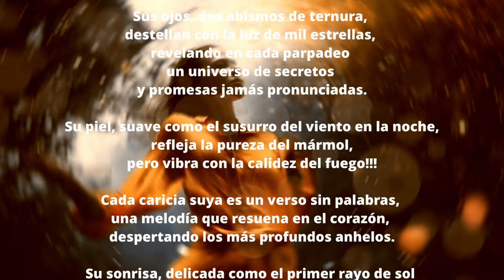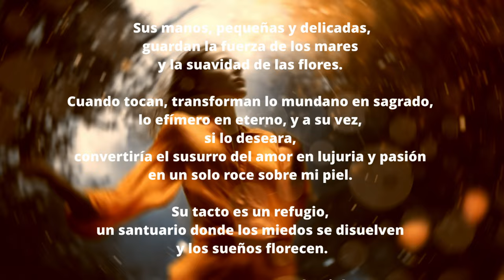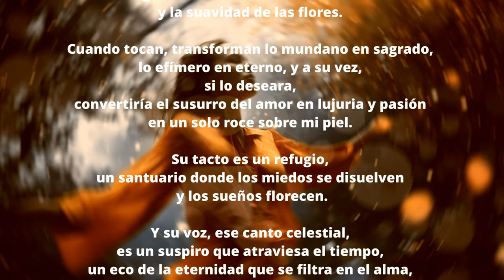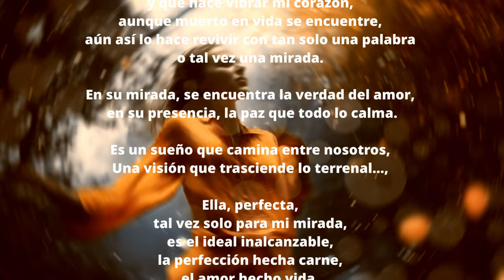Eres - (Oda para Ella) Kraisler AB - (Album: Orange)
En la quietud del alba,
cuando el rocío acaricia la tierra
y el sol apenas murmura en el horizonte,
ella emerge, etérea y divina...
Una figura esculpida por los sueños
más profundos del hombre...

Sus ojos, dos abismos de ternura,
destellan con la luz de mil estrellas,
revelando en cada parpadeo
un universo de secretos
y promesas jamás pronunciadas.

Su piel, suave como el susurro del viento en la noche,
refleja la pureza del mármol,
pero vibra con la calidez del fuego!!!

Cada caricia suya es un verso sin palabras,
una melodía que resuena en el corazón,
despertando los más profundos anhelos.

Su sonrisa, delicada como el primer rayo de sol
tras una tormenta, es la promesa de un nuevo día,
un bálsamo para las heridas del alma.

En su risa, cristalina y serena,
se esconden los ecos de la primavera,
llenando de vida todo lo que toca.

Su cuerpo, un templo donde
la belleza se rinde ante la perfección,
se mueve con la gracia de una danza antigua,
¡Un ritual sagrado que hipnotiza y embelesa!

Cada curva, cada línea de su figura,
es una oda a la armonía,
una celebración de la naturaleza
en su forma más pura...

Sus manos, pequeñas y delicadas,
guardan la fuerza de los mares
y la suavidad de las flores.

Cuando tocan, transforman lo mundano en sagrado,
lo efímero en eterno, y a su vez,
si lo deseara,
convertiría el susurro del amor en lujuria y pasión
en un solo roce sobre mi piel.

Su tacto es un refugio,
un santuario donde los miedos se disuelven
y los sueños florecen.

Y su voz, ese canto celestial,
es un suspiro que atraviesa el tiempo,
un eco de la eternidad que se filtra en el alma,
llenando de luz los rincones más oscuros
que yacen en mi mente.

Cuando habla, el mundo guarda silencio,
atento a cada palabra,
a cada susurro que se convierte en leyenda.

Ella es la musa que inspira los más bellos poemas,
la figura que ha habitado
los lienzos de un callado
y oscuro artista.

La esencia de cada melodía que compongo
y que hace vibrar mi corazón,
aunque muerto en vida se encuentre,
aún así lo hace revivir con tan solo una palabra
o tal vez una mirada.

En su mirada, se encuentra la verdad del amor,
en su presencia, la paz que todo lo calma.

Es un sueño que camina entre nosotros,
Una visión que trasciende lo terrenal…,

Ella, perfecta,
tal vez solo para mi mirada,
es el ideal inalcanzable,
la perfección hecha carne,
el amor hecho vida,
así su piel cambie.

🤘 ¡Bienvenidos al canal de Ancient Black, la banda colombiana de Metal formada en 1999! 🤘

🔥 Historia de la Banda:
Formada por Jahir Sánchez (@KraislerArt) y César López (Dante) en 1999, Ancient Black ha evolucionado a lo largo de los años. En 2014, lanzaron "The Madness Throne", un álbum que marcó un cambio hacia el Death Black Metal. La gira "THE MADNESS THRONE MEXICO TOUR 2014" fue un éxito, presentando el nuevo sonido de la banda.

👥 Miembros Actuales:
La formación actual incluye a músicos de la Localidad 4 San Cristóbal.
La poderosa combinación de voces guturales de Kraisler y Kathy, así como las influencias de bandas como Dark Tranquillity, Gorgoroth, y más han trascendido con una evolución propia y técnica propia.

🎶 Propuesta Musical:
Explora los sonidos influenciados por Dark Tranquillity, Root, Carpathian Forest y más. Temas como "Nightmare Of the life", "Sleep in Hell", y "Ancient Black" son parte de su legado musical.

📆 Trayectoria:
Desde el primer demo "Sleep In Hell" hasta el lanzamiento del tercer trabajo "Living In A Nightmare" en 2010, Ancient Black ha mantenido su esencia única en el Rock pesado.

🔗 Enlaces:

¡Únete a nosotros en este viaje musical épico! 🔗🤘